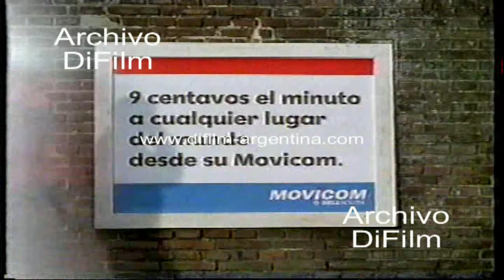DiFilm - Publicidad Movicom - Moneda de un Centavo (2000)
Fecha: 2000
Duración: 29 segundos.
Código: V-04157